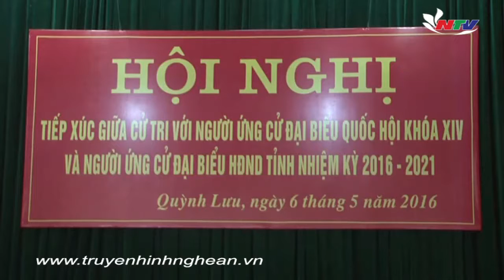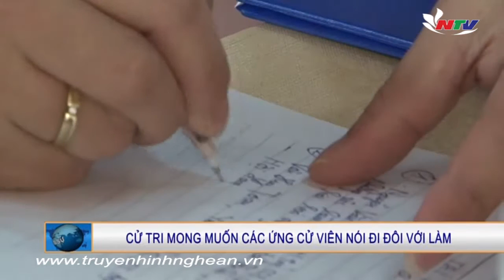Cử tri mong muốn các ứng cử viên nói đi đôi với làm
Bên cạnh việc quan tâm đến hồ sơ, tiểu sử cũng như vị trí công tác mà các ứng cử viên Đại biểu Quốc hội và HĐND Tỉnh thuộc đơn vị bầu cử của mình, những câu chuyện như như: chất lượng và vai trò đại biểu trong nhiệm vụ phát triển kinh tế, xã hội ở địa phương hay những thành tích và cả những thiếu sót, những lời hứa còn dở giang chưa được thực hiện trong nhiệm kỳ vừa qua… được cử tri thảo luận rất sôi nổi.